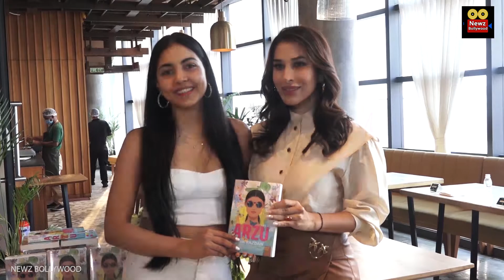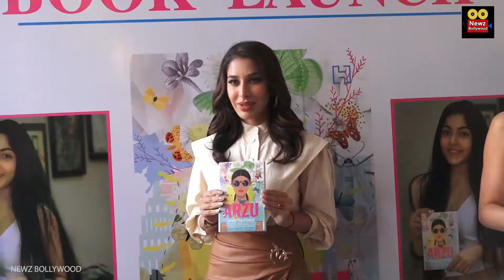Birthday Girl Sophie Choudary STUNNING Look 😍😍 At A Book Launch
Sophie Chaudhary who is celebrating her birthday today, was spotted at a book launch. The singer-actress looked stunning as usual. Take a look! Welcome to Newz Bollywood, your one step destination for latest news, gossips, events in B-Town and Television.